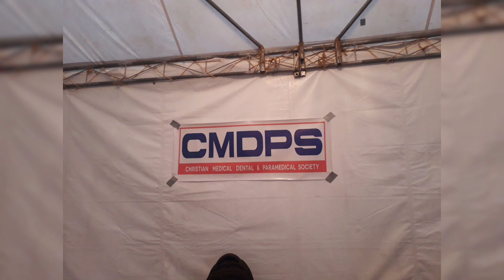happyanniversary CMDPS@4 & SCAN@34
Congratulations... 👏👍🎉